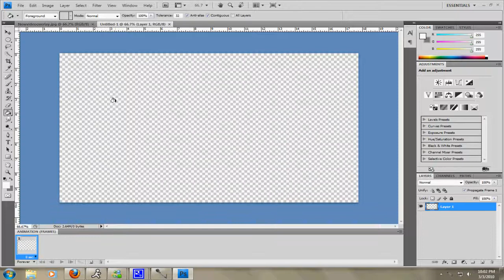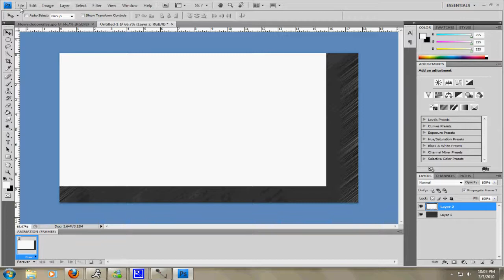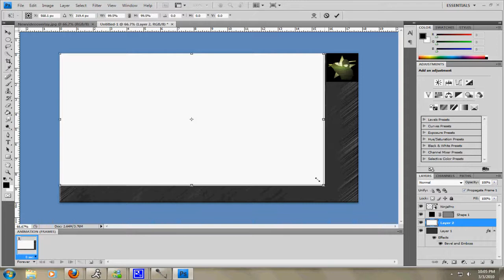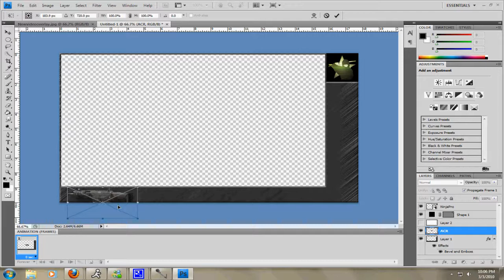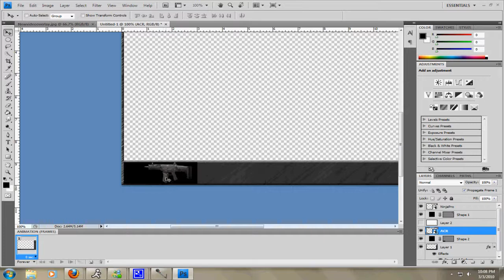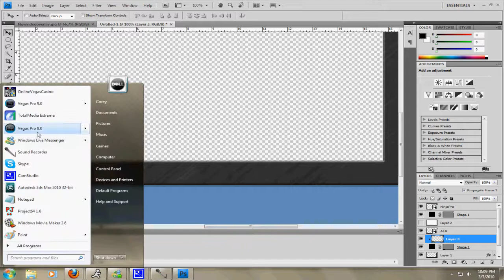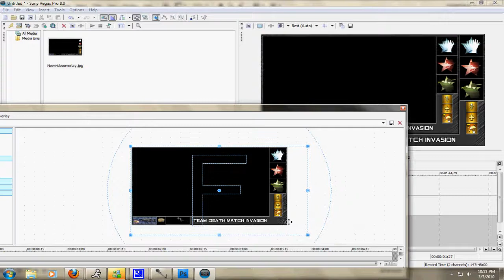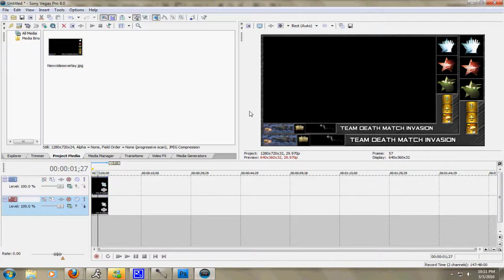Photoshop & Sony Vegas Tutorial: How To Make An Overlay For Your Videos (Like SeaNanners)